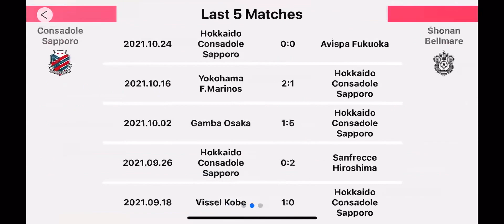J League 1 : Consadole Sapporo vs Shonan Bellmare Nov 2021 at 07:00 UTC pre match statistics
head to head,average goals, last 5 matches,

Information is provided by M Plus partners and other third parties. M Plus is not responsible for the accuracy of such information.